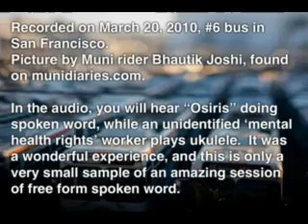Osiris doing spoken word on #6 Muni bus in San Francisco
While on the #6 Muni bus in San Francisco, I recorded a man named "Osiris" doing spoken word while a 'mental health rights worker' played the ukulele. It was an amazing experience, and this is only a very small sampling of the 'song'. It was impromptu, and totally unscripted.  While Osiris claimed to be crazy, I know he was smarter than every person on that bus put together.